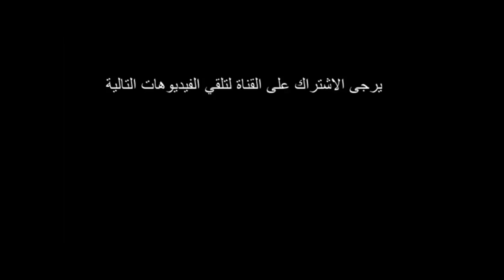Dorra zarrouk au JCC 2018 - شاهد كيف استقبل الجمهور التونسي درة زروق في اختتام أيام قرطاج السينمائية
علّقت الممثلة التونسية درة زروق على ما تم تداوله مؤخرا حول وجود قصة حب تجمعها مع الفنان أحمد حاتم، وذلك بعد أن تم تداول صور له وهو ينظر لها بطريقة رومانسية دون أن تنتبه.

ونفت درة وجود أي علاقة عاطفية مع أحمد حاتم، مشددة على أن الصور المتداولة كلها كانت للمزاح ليس أكثر، كما أكدت على أن العلاقة مع الفنان الشاب لا تعدو الصداقة القوية بينهما.

وكان أحمد حاتم أثار حالة من الجدل مع تداول صورتين له من مهرجان الجونة، وهو يقف خلف درة وينظر لها نظرات مليئة بالإعجاب والحب، مما دفع البعض للتكهن بوجود علاقة عاطفية بينهما.

وما زاد من شكوك البعض أن الحب يجمع بين درة وأحمد حاتم، هو أنه نشر الصورتين على حسابه على الفيسبوك وعلق عليهما قائلاً: 'طب ايه'، الأمر الذي جعل البعض يسأله هل بينكما علاقة عاطفية أم الأمر مزاح؟

الجدير بالذكر أن درة شاركت أحمد حاتم في بطولة مسلسل 'الشارع اللي ورانا'، وكانا حبيبين ضمن أحداث المسلسل الذي حقق نجاحاً كبيراً مع عرضه على الشاشة.
نرجو الاشتراك بلقناة من أجل تحقيق الحلم للوصول ل 10000 مشترك وشكرا
أرجو منكم تفعيل رمز الجرس لنبقى على تواصل دائم